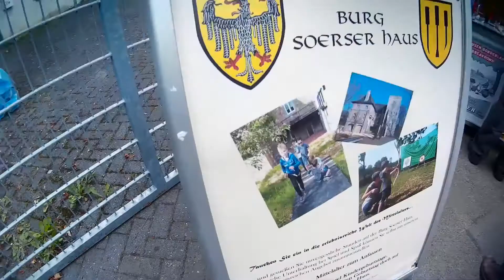Kulturbanausen Scooter Ralley 2017 Vespa Lambretta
Sehr cooles Roller -Treffen! Schöne Location, gute Stimmung. Hat alles gepasst.